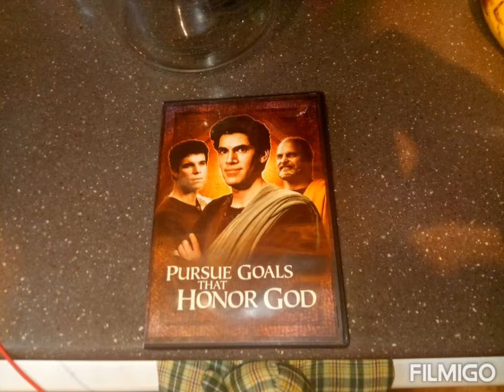My DVDs 1/25/2020